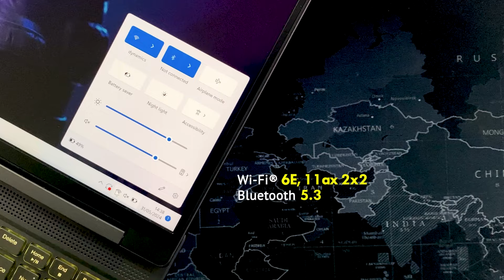PERFORMA LENOVO LEGION SLIM 5 16IRH8 RTX 4060 SEMAKIN GANAS!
Ini laptop yang beneran gila performanya! Walau ada kata Slim tapi soal power gabisa dipadang sebelah mata sih. Buar review lengkapnya tonton video ini sampai habis yaa...

Untuk setiap pembelian Legion Slim 5i yang ditenagai Intel®️ Core™️ i5/i7/i9 H series, dapatkan Lenovo Wireless Gaming Mouse M300 loh

Dark Resonance by Ghostrifter Official & Devyzed
  / devyzed
Creative Commons — Attribution-NoDerivs 3.0 Unported